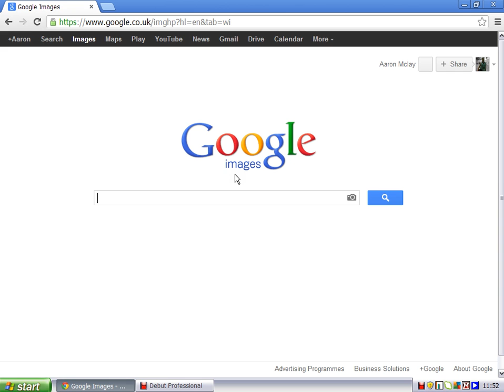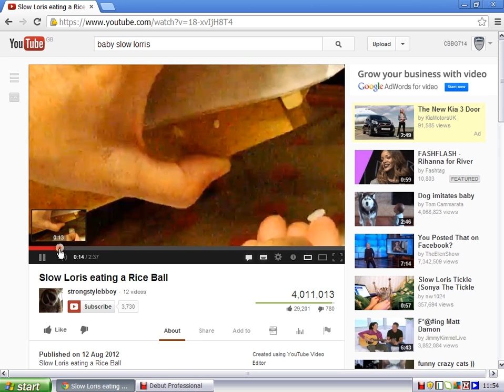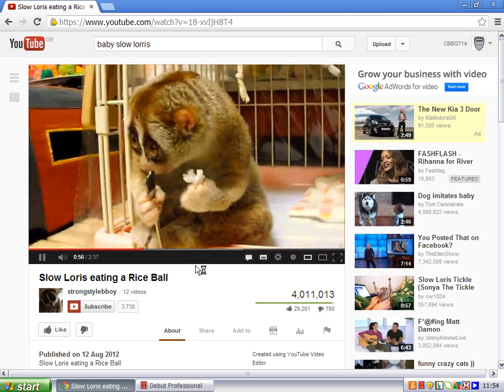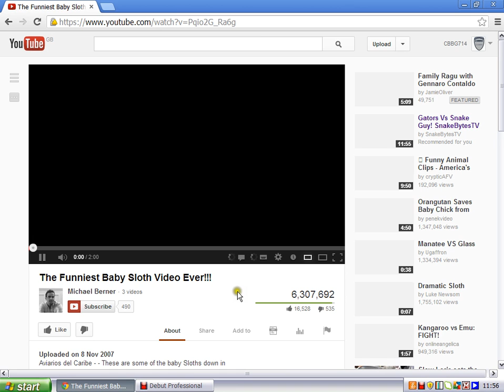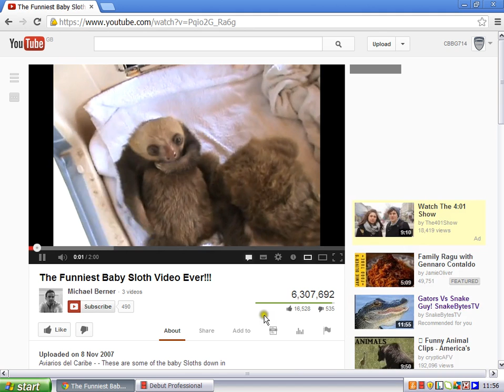cute baby slow lorris and cute three toed sloth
the cutest animals ever one day they will over populate us humans and over cute us and the only thing that will exsist in this world are those two animals and they will have a cute of and the winner of that will be the cutest thing in the world .

intill it gets old!